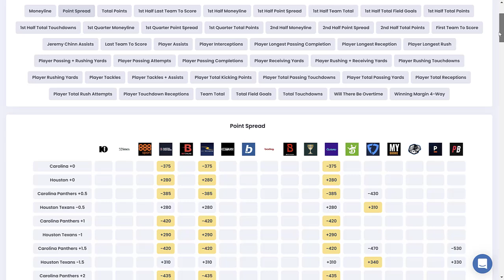Carolina Panthers vs Houston Texans | 2021 NFL Game Picks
Today we breakdown the opening game of Week 3 of the 2021 NFL Season between the Carolina Panthers vs the Houston Texans and give you our advice on how to bet the game.

To get the best value on all of your bets make sure to check out OddsJam and start betting like a pro!

Check out the official ADP website or reach out via email.